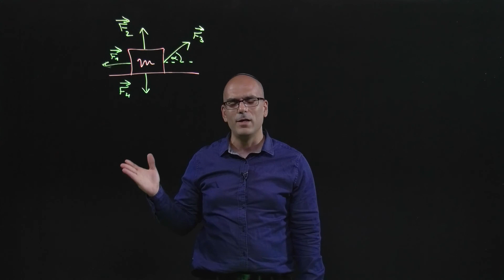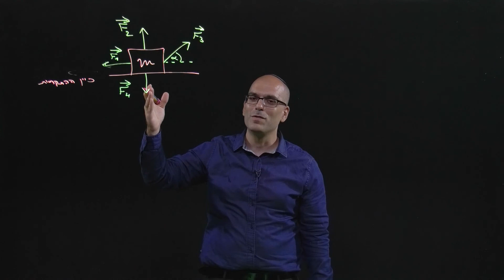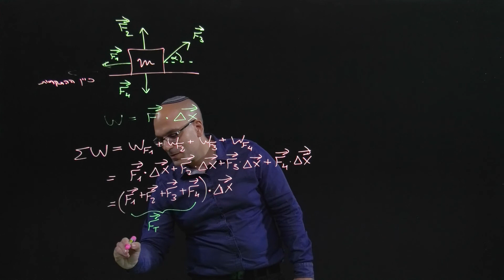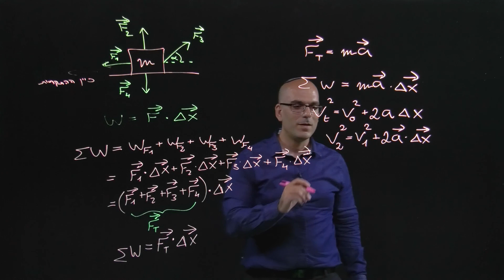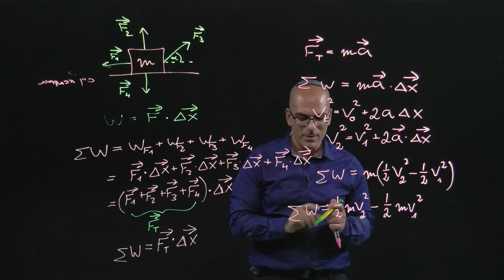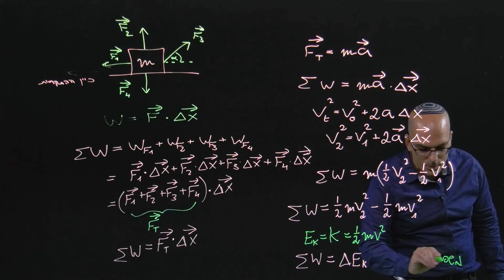משפט עבודה אנרגיה קינטית